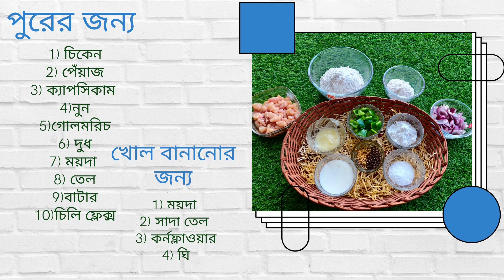How to make chicken patties without oven ; বিনা ওভেন এ বানিয়ে ফেলুন দুর্দান্ত স্বাদের চিকেন প্যাটিস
অনেক সময় আমাদের নানা রকম প্যাটিস খেতে ইচ্ছে করে. ভেজ প্যাটিস, চিকেন পাটিস ,মিষ্টি প্যাটিস কিন্তু ওভেন নেই বা বাইরে যাওয়ার অসুবিধা তখন বাড়িতেই বানিয়ে নিতে পারো দুর্দান্ত স্বাদের ভাজা প্যাটিস কড়াই তে।

পুরের জন্য
1) চিকেন
2) পেঁয়াজ
3) ক্যাপসিকাম
4)নুন
5)গোলমরিচ
6) দুধ
7) ময়দা
8) তেল
9)বাটার
10)চিলি ফ্লেক্স

খোল বানানোর জন্য
1) ময়দা
2)  সাদা তেল
3) কর্নফ্লাওয়ার
4) ঘি